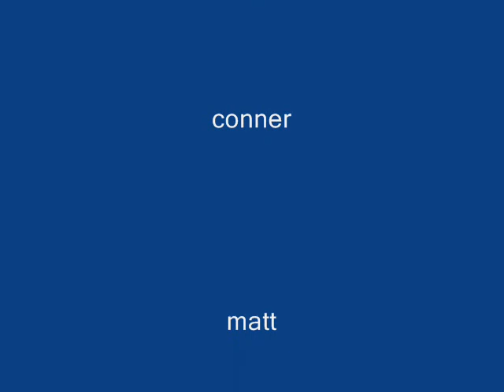DH FR Sugar Mountain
Benjamin, Conner, Matt, and Justin biking at Sugar Mountain